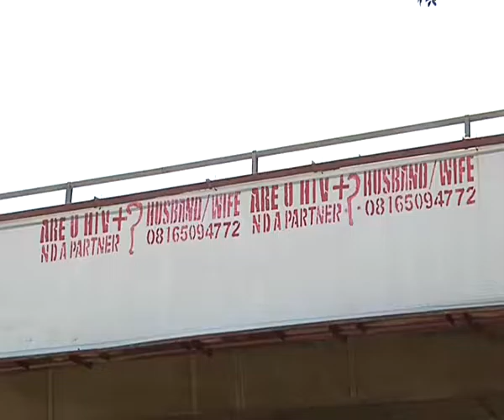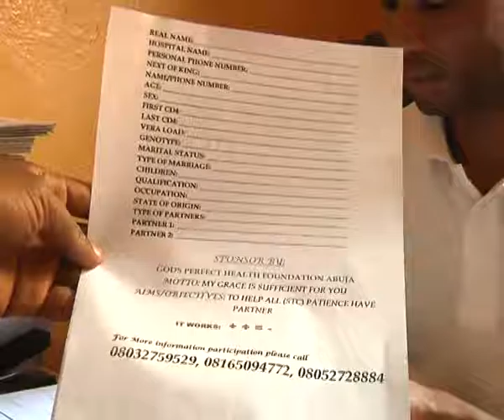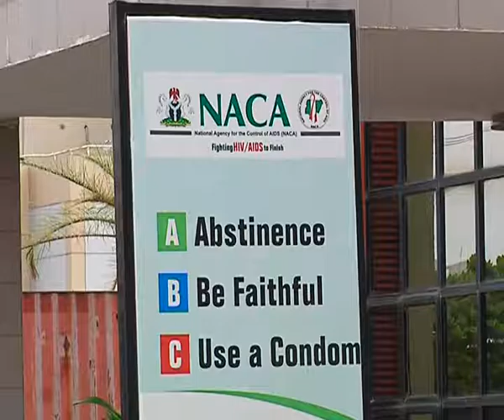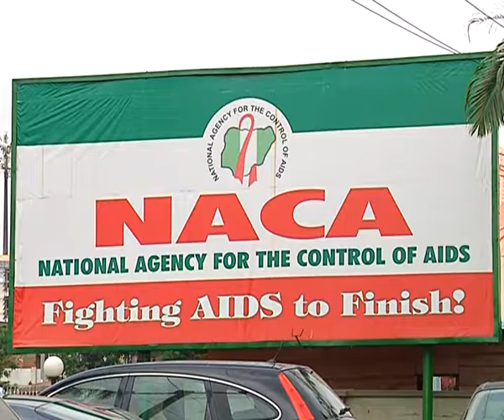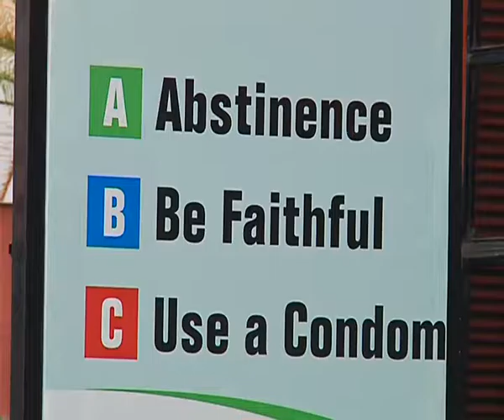MATCH-MAKING HIV SINGLES IN ABUJA - SPECIAL REPORT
A new trend has hit Nigeria’s capital, Abuja as residents are witnessing adverts on walkways, major streets and bus stops across the city that propose find partners for HIV positive persons who want to get married.

In this special report, TVC News Sumner Sambo went round Abuja to feel the pulse of city dwellers on these matchmaking advertorials that many have termed controversial.